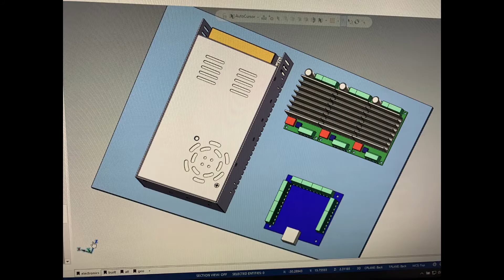First cut on my homemade CNC plasma cutter DIY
About 6 months from idea to cutting first part. Very low budget

All cad work designed in Mastercam
All manufacturing done with: Tree mill 2UVR, Jet lathe GHB-1340, Vulcan 215 mig welder.
3d printed porotypes made with Flashforge Finder

Major Purchased parts include:
Chicago Electric 64808 40amp plasma cutter (hock shop score)
Nema 23 - 270 oz. stepper motors (open loop)
ST-USB CNC BOB
TB6600 drivers
4 axis pulse generator
10mm wide GT2 belt
(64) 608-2rs 8x22x7mm skate board bearing

Controller - Mach 3
programmed with - demo Sheetworks
DIY estimated cost complete about $1200

This design is on Grabcad under Jim Oxley.

Just added a floating Z axis which ill add a video on soon.